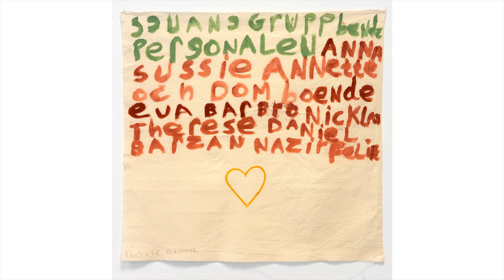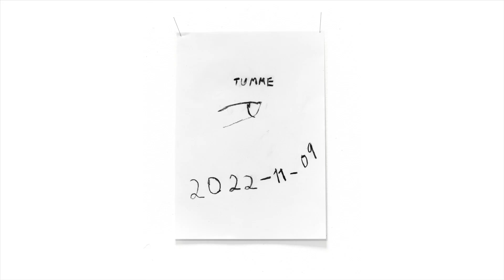Lyssna – En kreativ plats för alla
Projektet Lyssna utforskar nya sätt att ge röst åt och plats för personer med funktionsnedsättning inom konstvärlden. Nu presenterar Malmö Konsthallen en digital utställning med de verk som skapats inom ramarna för projektet. Verken, sammanlagt över 200 stycken, skapades under åtta workshops med yrkesverksamma konstnärer på Konsthallen under 2022. Vid varje workshop deltog 40–60 personer. Utställningen visas digitalt på YouTube och Malmö Konsthalls webbsida och i Konsthallens verkstad under perioden 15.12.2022 – 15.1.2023.

Lyssna är ett regionalt samarbete mellan Malmö Konsthall, Kirsebergs DV och Plattform KcSyd.

KULTUR I MALMÖ

Den här filmen har producerats för Kultur i Malmö av kulturförvaltningen i Malmö stad. På Kultur i Malmö Youtubesida hittar du allt från guidade turer i våra museer till föredrag, konserter och djupdykningar bakom kulisserna och i våra arkiv. Malmö stads breda kulturliv, rakt in i din digitala enhet.

👂 Länk till syntolkad version: …

Sociala medier

Besök våra hemsidor